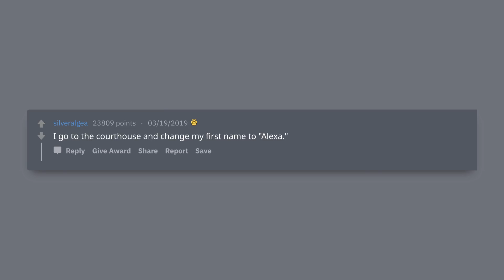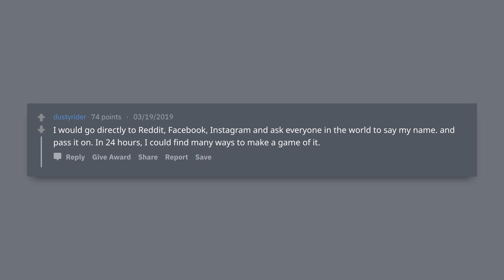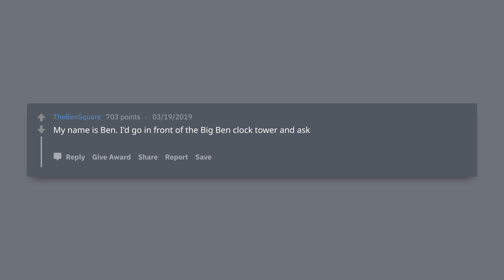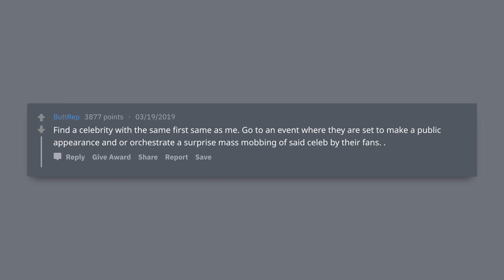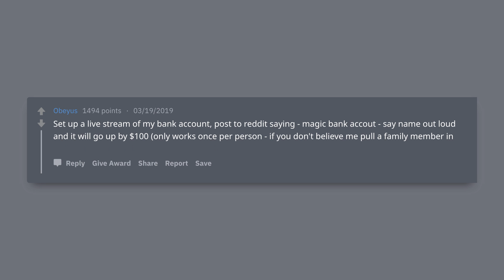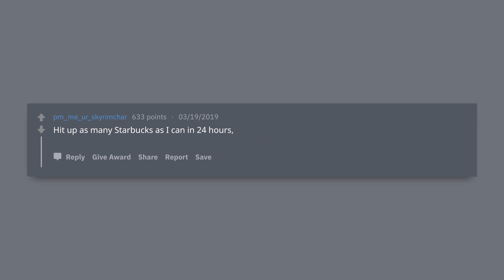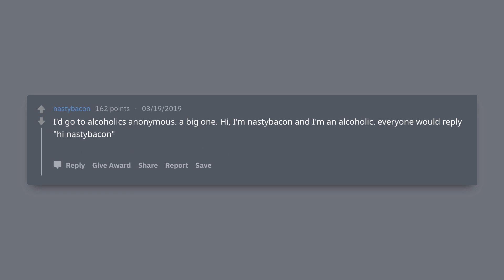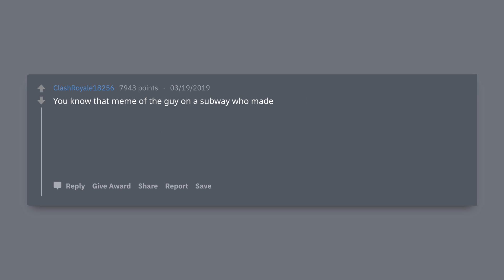When People Say Your Name You Get Paid - How Do You Make The Most Money - r/AskReddit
You are given 24 hours to make people say your first name. Every time that someone new says your name, your bank account goes up by $100. Where do you go and what do you do to make the most money?